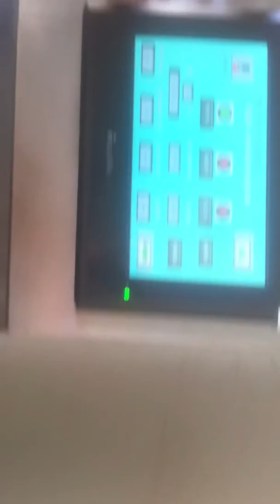rubber trimming deflashing deburring machine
It is a simple and cost-effective method of deflashing small rubber parts.
Without any liquid nitrogen.  An affordable system of mechanically deflashing rubber parts that provides quick pay back & improved finish quality.